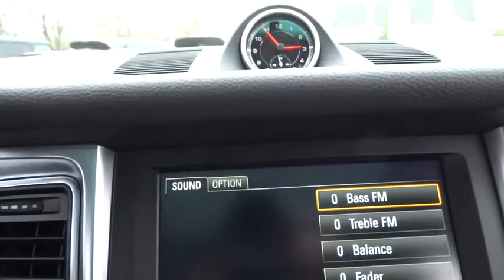2016 Porsche Macan Westmont, Barrington, Chicago, Orland Park, Lake Forrest, IL 9442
2016 Porsche Macan

Napleton Porsche
201 E Ogden Ave